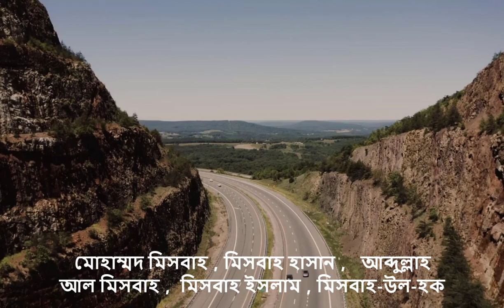মিজবাহ নামের অর্থ কি, ইসলামি আরবি বাংলা অর্থ ? Mejba Name Meaning Islam in Bengali. Abdullah BD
আপনি কি জানতে চান মিজবাহ  অর্থ কি? মিজবাহ নামের ইসলামি বাংলা অর্থ কি? মিজবাহ নাম কি রাখা যাবে ? Mizbah meaning Islam in Bengali and Bangla ?  মিজবাহ  নামের অর্থ কি ? Mejba Ortho ki. মিজবাহ  কি ইসলামিক নাম ? Mizbah meaning in Urdu & Hindi. Mizbah Meaning.
Mizbah Name Islamic Meaning. Mizbah  , @WriterZaed.